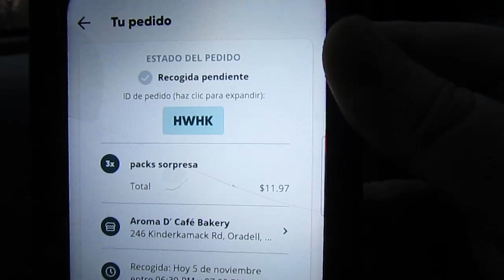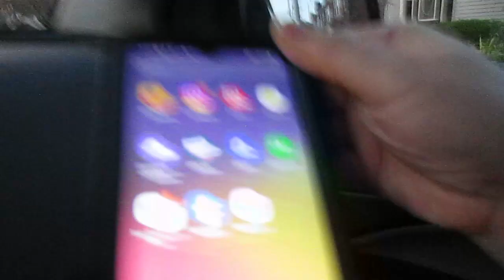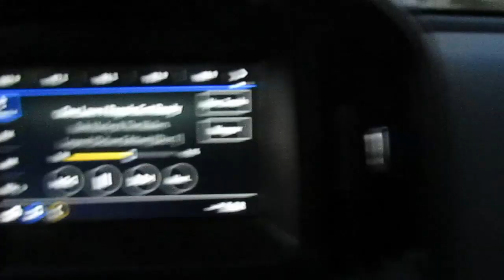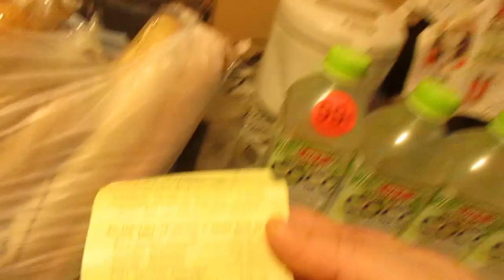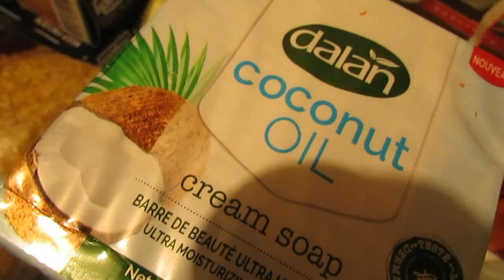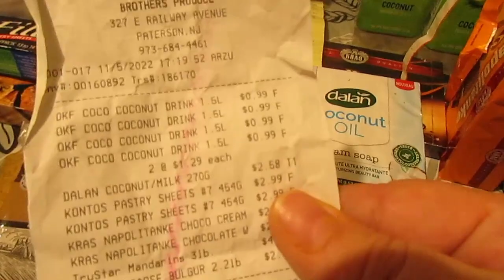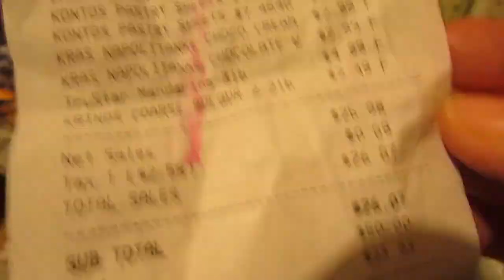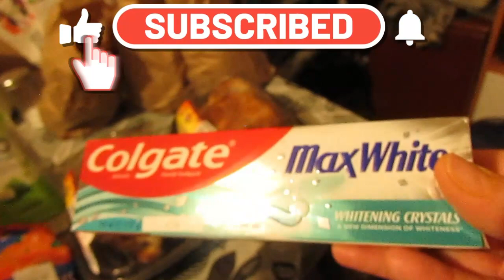SALVANDO COMIDA TOO GOOD TO GO vlogs 78